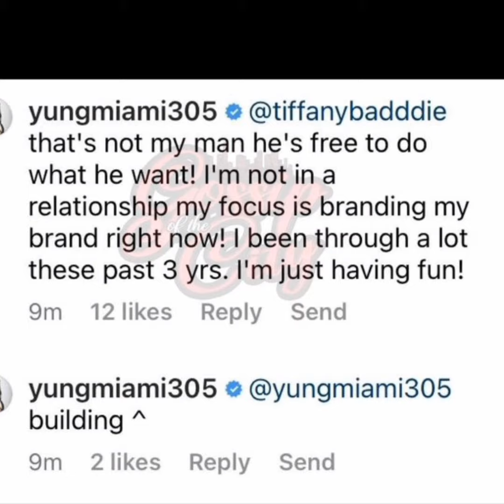Yung Miami Reacts To Diddy Being Out With His New Girl! "That's Not My Man, Im Just Having Fun!"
she mad 😂